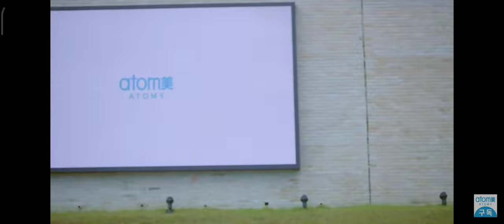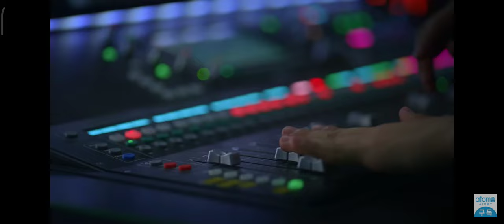Come to My House - Atomy Official Song